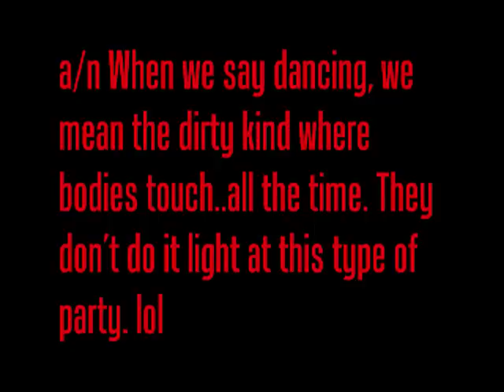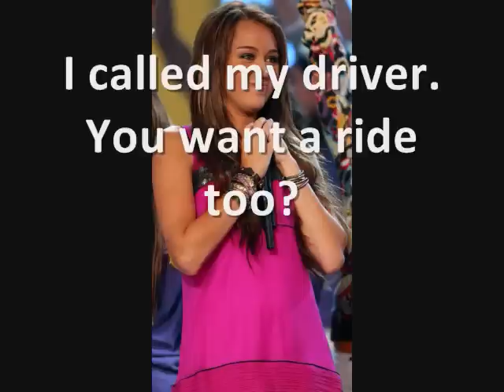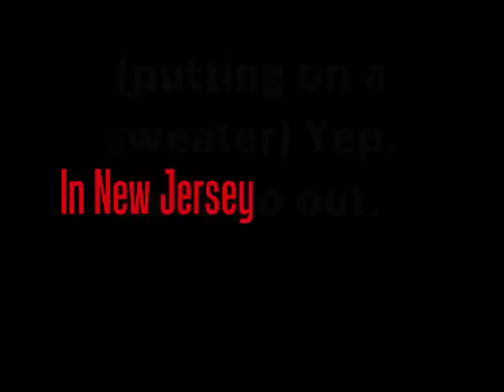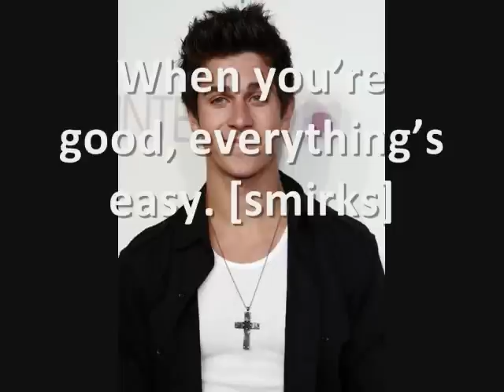The Aftermath [part three]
from now on i promise try to reply to the super sweet commenters cause there are quite a few of you who i love hearing from cause you always make me smile!
so dont forget toCOMMENT RATE AND SUB.
xxoo lexxi